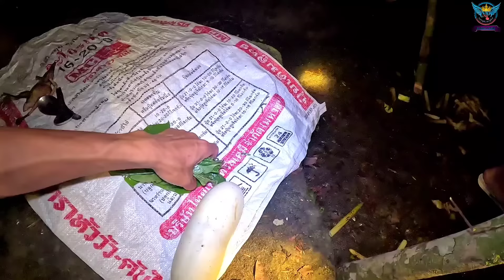ก้อยซอยจุ๊เห็นอ้ม/ກ້ອຍຊອຍຈຸ໊ເຫັນອົ້ມ